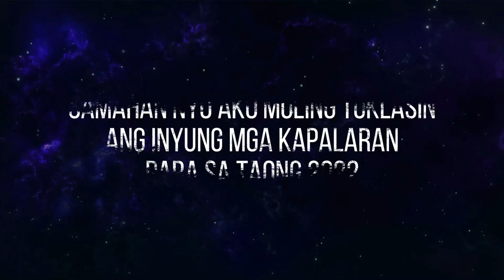KAPALARAN HOROSCOPE 2022 - AQUARIUS 2022 YEAR PREDICTION